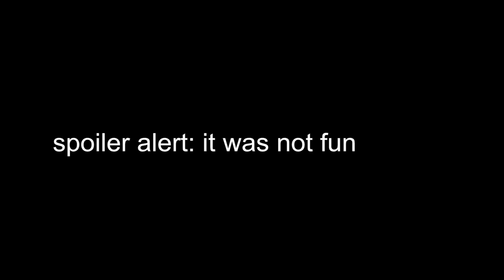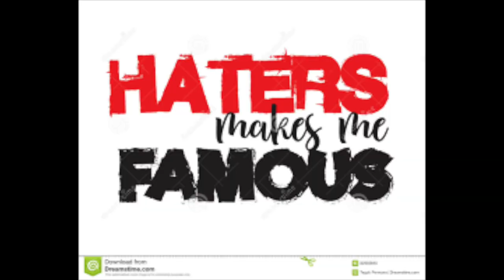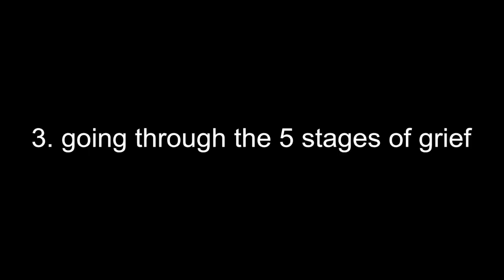my entire thought process while painting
this is my entire thinking process while i paint :)
this video is a little different from my other painting process videos but i just wanted to give u guys a little more behind the scenes on my thought process and the reason i do different things BUT i hope you enjoy it anyways :-)